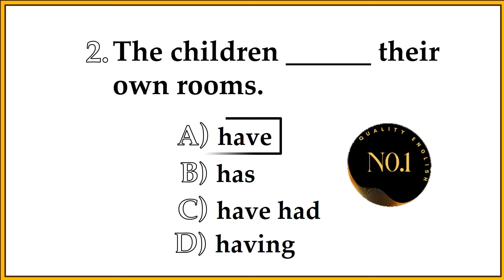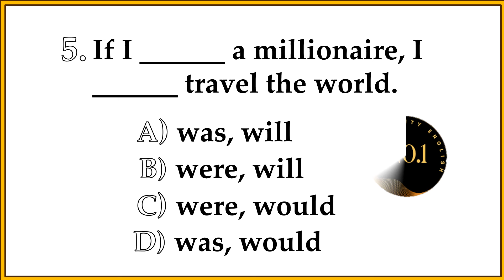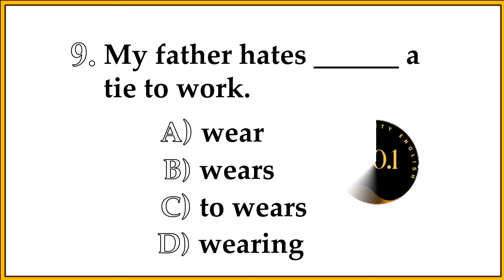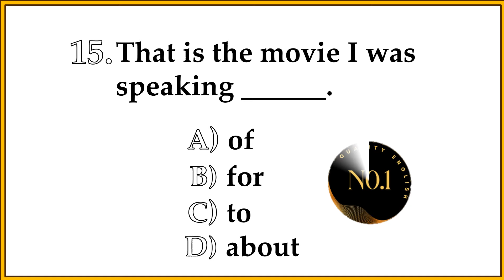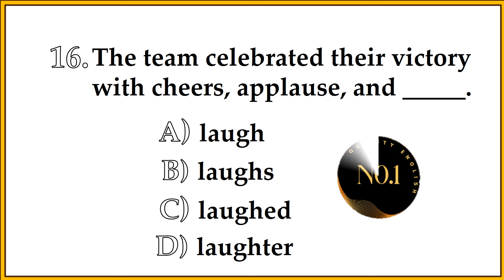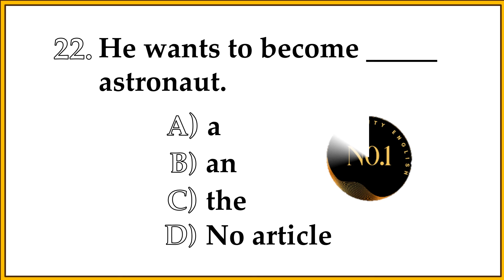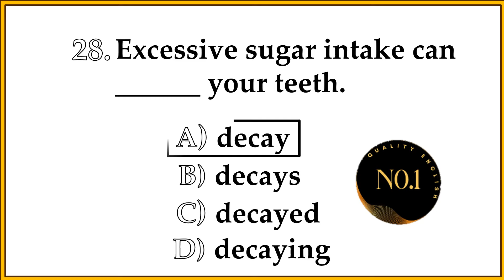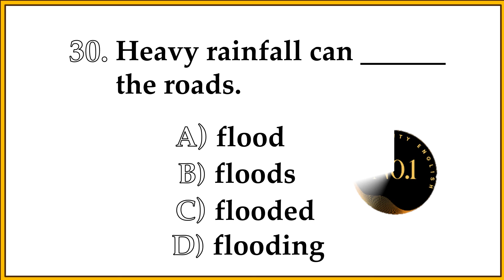30 English Grammar Quiz | All Tenses & Verbs test | Mixed Exercise | No.1 Quality English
30 English Grammar Quiz | All Tenses & Verbs test | Mixed Exercise | No.1 Quality English

english english
mixed tenses quiz
verb mcq questions
english lessons
tenses 12
tenses quiz
tense exercise
tenses in english
quiz questions
english lessons
all english tenses
10 english grammar
tense sentences
english tense grammar
verbs english grammar
english grammar tenses full
12 tenses in english grammar
sentence formation in english grammar
right form of verbs
english exercise
35+english grammar quiz
tenses in english. english. english test questions. grammar english quiz. mixed tenses. tenses test. grammar quiz questions and answe...35+english grammar quiz. english conversation present simple. english tense practice test. grammar english test. past simple tense question. verbs in english grammar. 12 tense. english grammar full course. past tense quiz. types of tenses in english grammar. verb tenses in english grammar. what is your english level.  10 english quiz. 10th english grammar. 12 tenses in english grammar with...all 12 tenses in english. basic grammar english. basic grammar english lessons. correct tense. tense quiz. grammar english. tenses in english grammar with examples. English Conversation Practice. Improve English Speaking Skills Every day. english grammar mock test. english tense mcq. tense test series. english question practice. grammar sentences for practice. tense practice questions. english grammar tenses full. how to practice english. tense mcq for competitive exams. question in english grammar with examples. complete english grammar. improve your english grammar in one hour. english sentence quiz. grammar exam questions and answers. quizzes. tense question and answer. mixed grammar exercises. tenses in english grammar with examples mcq.